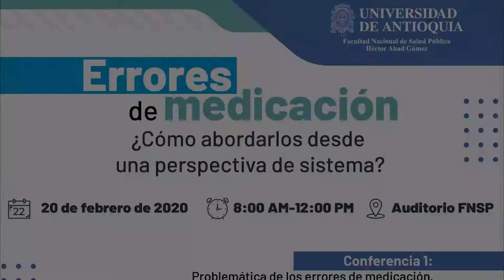Invitación Foro Errores de Medicación ¿cómo abordarlos desde una perspectiva de sistema?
Facultad Nacional de Salud Pública